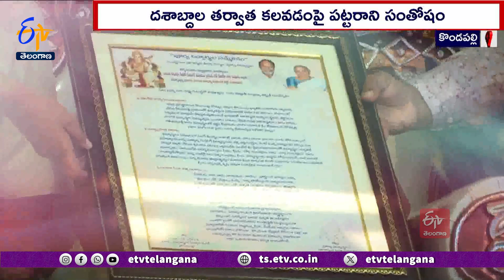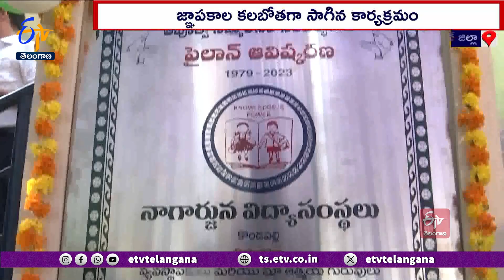Alumni Meet @Nagarjuna Educational Institutions | నాగార్జున విద్యాసంస్థల పూర్వ సమ్మేళనం | విజయవాడ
ఎక్కడో పుట్టి... ఎక్కడో పెరిగిన వారంతా... చదువులమ్మ చెట్టు నీడలో కలిశారు. విద్యా బుద్ధులు నేర్చుకొని... జీవితాల్లో ఉన్నతస్థాయికి వెళ్లారు. దశాబ్దాల తర్వాత మళ్లీ అంతా ఒకేచోటికి చేరి. నాటి మధుర జ్ఞాపకాలను నెమరు వేసుకున్నారు. వెలకట్టలేని అనుభూతులను సొంతం చేసుకున్నారు. ఈ అపూర్వ సమ్మేళనానికి విజయవాడలోని నాగార్జున విద్యాలయం వేదికైంది